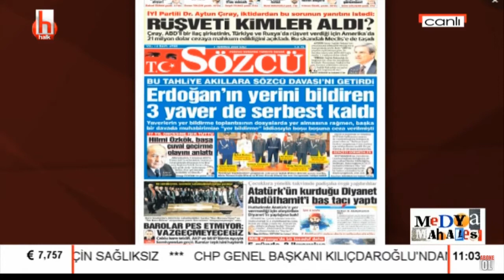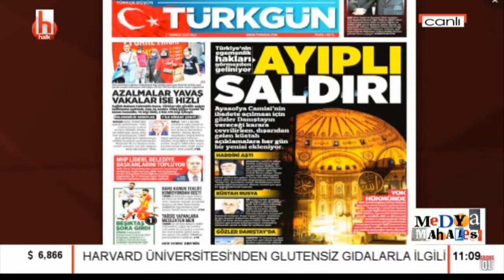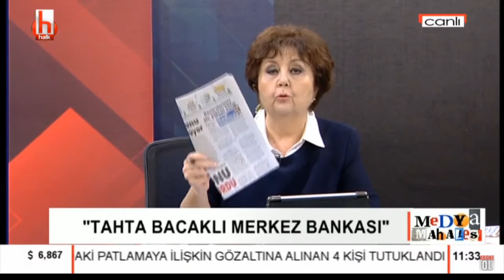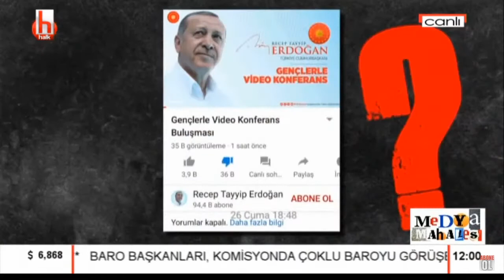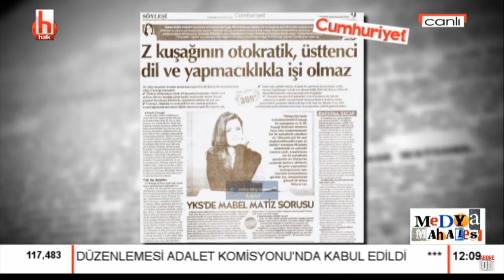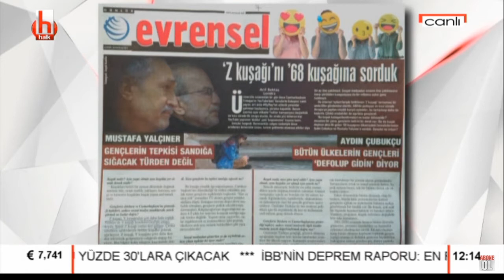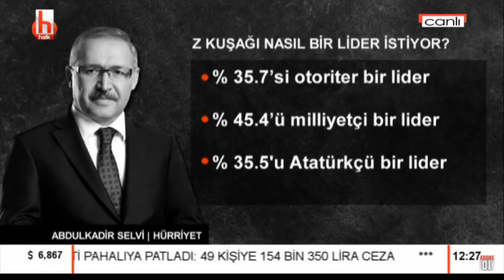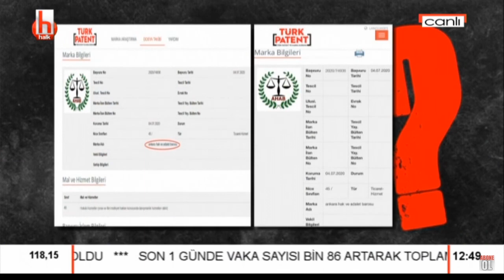Ayşenur Arslan ile Medya Mahallesi / 07 Temmuz 2020 / bölüm: 1 ve 2 (tek parça) / (Halk TV)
Konuk: Mustafa Sönmez